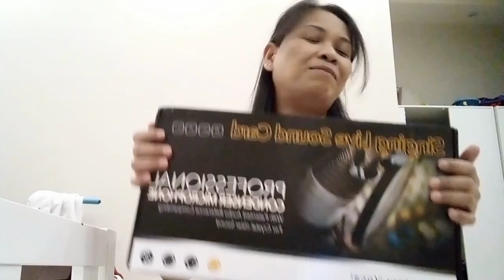unboxing gift from a friend